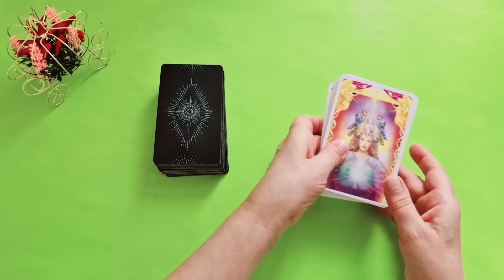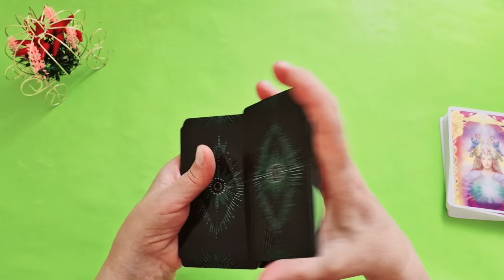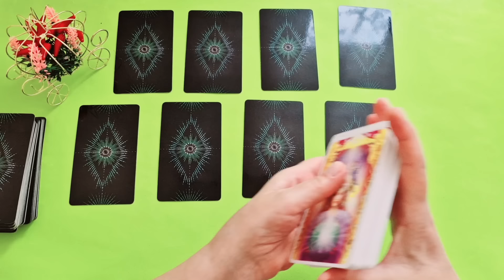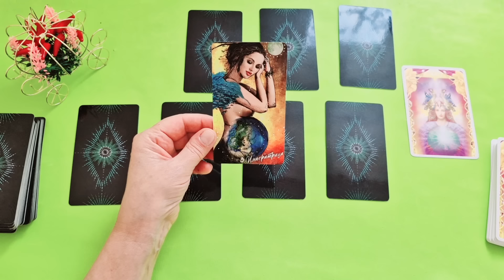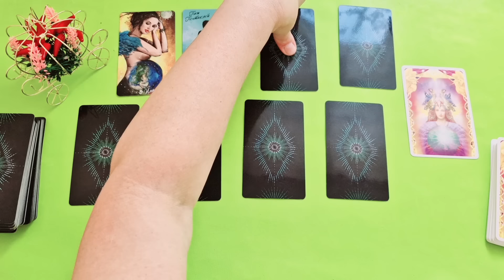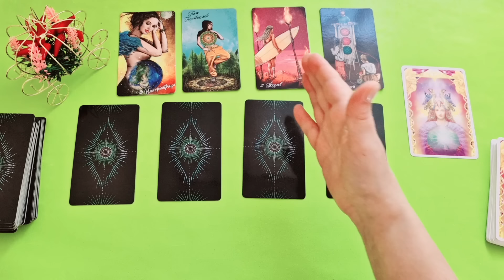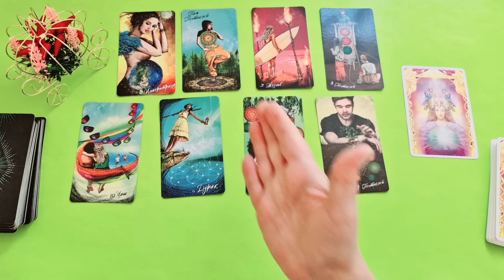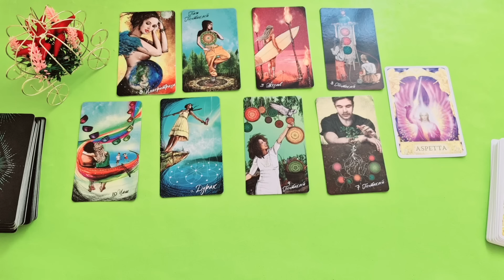ДЕВА♍СОБЫТИЯ БЛИЖАЙШЕГО БУДУЩЕГО🍀НЕДЕЛЯ 9 — 15 СЕНТЯБРЯ 2024💝Расклад Tarò Ispirazione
Таро Расклад "СОБЫТИЯ БЛИЖАЙШЕГО ВРЕМЕНИ - ТАРО НА НЕДЕЛЮ 9 —15  СЕНТЯБРЯ 2024"

 И мы рассмотрим такие позиции:

- Что скрыто?
- По основным сферам жизни: —дела, работа, бизнес
                                                          — финансы
                                                          — личная жизнь.

Евгения.